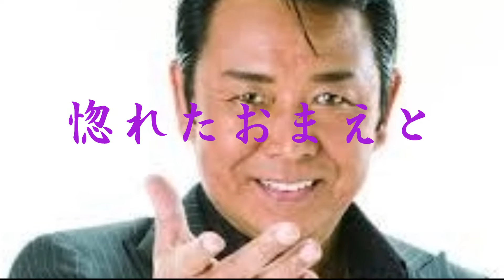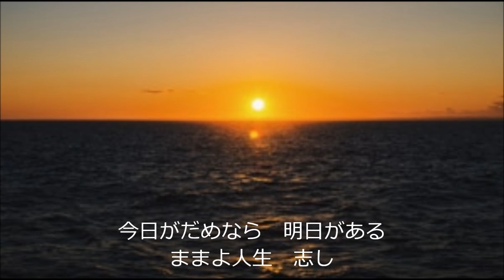惚れたおまえと「山本譲二」cover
独立後第一弾となる山本譲二さんの
「惚れたおまえと」
泣くな嘆くな 人の世を　夜明けの来ない夜はない　月にむら雲 花に風　ままにならないこの道を　惚れたおまえと　惚れたおまえと 俺は行く...